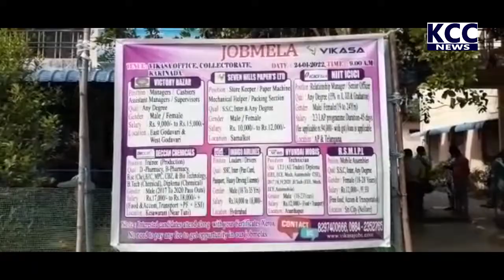VIKASA JOB MELA || 24-01-2022 KCC NEWS